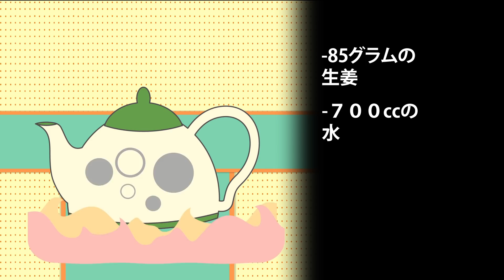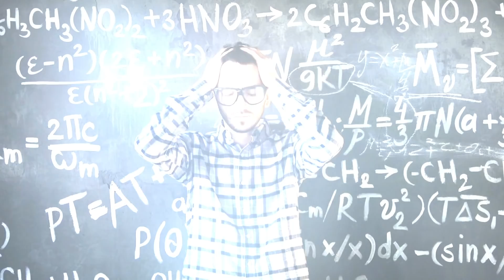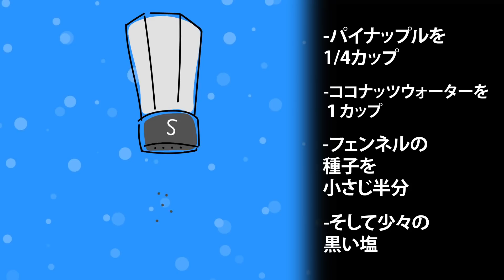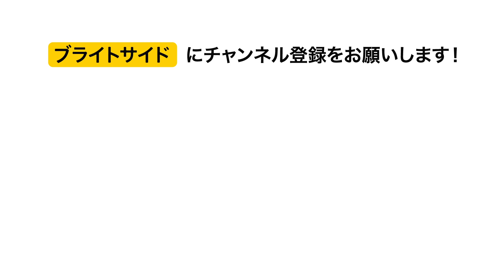ダイエットもエクササイズもなしでわたしが1週間でお腹をへこませた方法！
あなたの下腹部の脂肪をなくす方法は？ あなたにはタンスの後ろの方にぶら下がっている衣服を着たいと思った事がありますか？ あなたのおなか！ この問題は解決できます。 もしその方法を知りたいのであれば、私たちの新しいビデオを見てください！

鼓腸の減らし方2:03

水分の重量の落とし方　4:11

ライフスタイルの変化と食事の見つめ直し 6:31

概要:
-脂肪だけが常にウエストが太くなる原因ではありません。 もし最近、以前までちゃんと着られた服がきつくなったことに気付いたのでしたらでしたら、それは多分鼓腸と体中の水分の重さの結果である可能性が高いです。
- 鼓腸は間違いなく脂肪ではありません。 それはお腹の中に溜まり、胃をきつく感じさせ大きく膨張させる空気またはガスです。
- より多くの生姜を消費することは、誇張を減らすもう一つのコツです。 お茶のようにして飲んだり、そのまま食べたりすることもできます。
- 多くのナトリウム（これは塩に含まれているもの）は、体がより多くの水分を保持する原因になります。
- 水分の重量を減らすことの一番の助けとなるのは...水です！ 驚きましたか、そうですよね？ しかしそれは本当です。 より多くの水を飲むほど、体内の水分が少なくなります！
- 炭酸飲料は、鼓腸を起こさせガスを増大させます。
- ライフスタイルを変更するのは当然のことです。 エレベーターの代わりに階段を利用してください。 入り口の近くに駐車する代わりに、遠くに停めて歩くようにしてください。 夕方にテレビの前に座るのではなく、短い15〜30分の散歩にも行くべきです。

ソーシャルメディア関連
声の提供